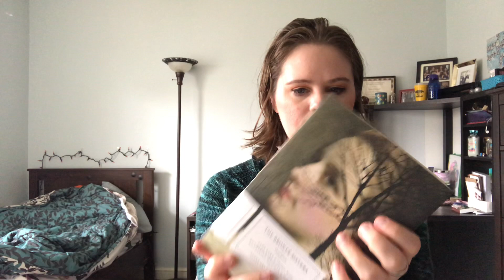Quarterly project Pan! Finale and intro